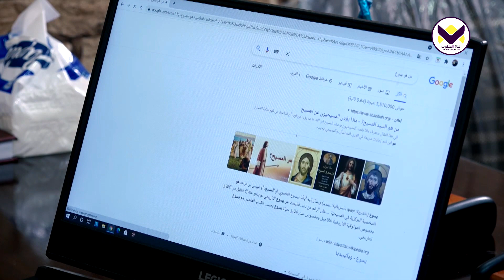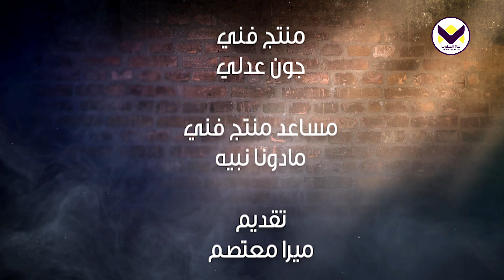ف السريع - الحلقة 9 - برنامج بعدسة الراوي